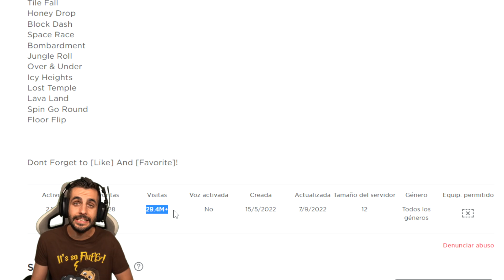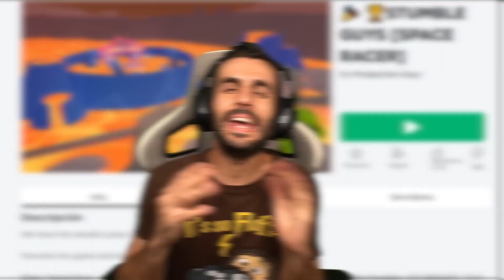¡EL MEJOR STUMBLE GUYS DE ROBLOX!